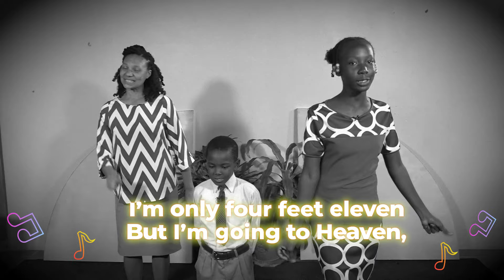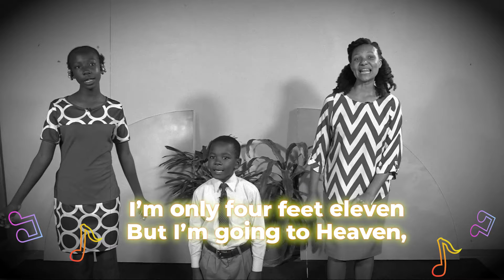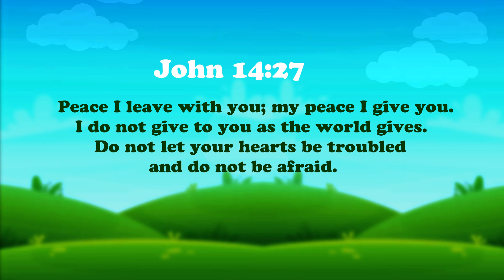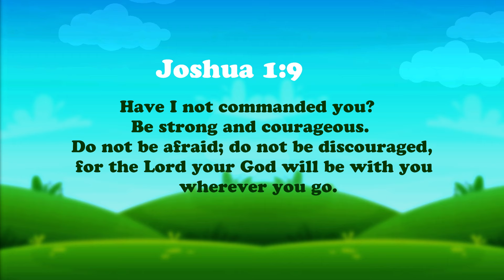Jewels: Fear Not